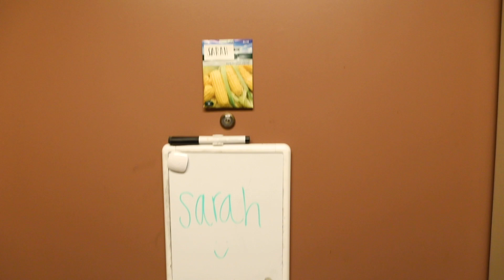23 Questions With Hill Hall RAs | SPU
Hill Hall is known across campus for its family atmosphere. Its comfortable main lounge is where students often gather for study and conversation. The “beach,” a grassy area behind the hall, is a popular place for outdoor recreation.

Thank you to Hill Hall resident advisors Sarah, Matt, and Rachel for participating.

23 Questions With Hill Hall RAs | SPU